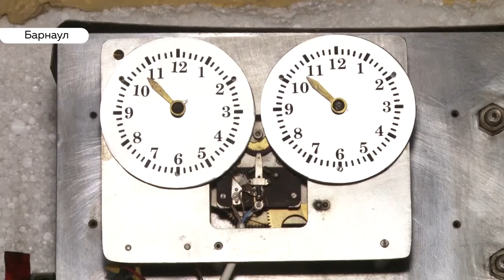«День с Толком». 30.12.2019. Выпуск 19:30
- Одному из символов Барнаула – 20 лет. Рассказываем про часы под шпилем.
- Начал работу общественный совет по воссозданию «Изумрудного». Даст ли это парку новую жизнь?
- Каменские депутаты приняли городской бюджет. Хотя до этого бойкотировали.